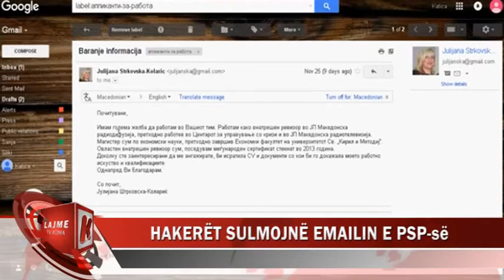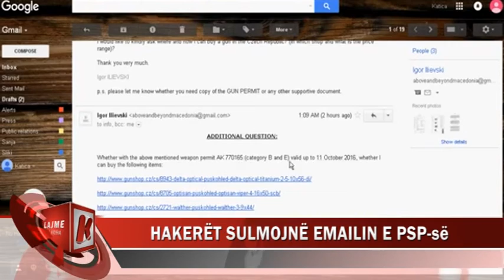HAKERËT SULMOJNË EMAILIN E PSP-së